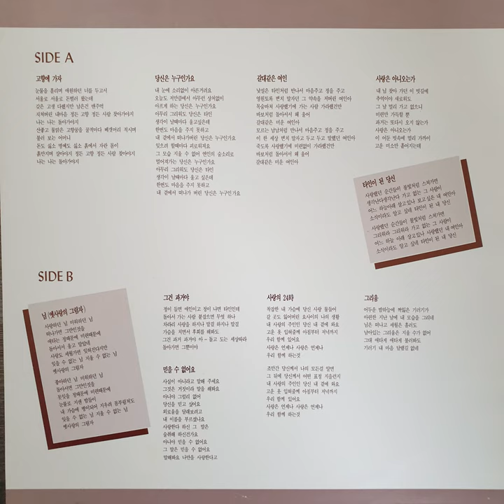박석주 – 사랑의 24時 (1992)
B4. 사랑의 24時 (1992)

HDP-222